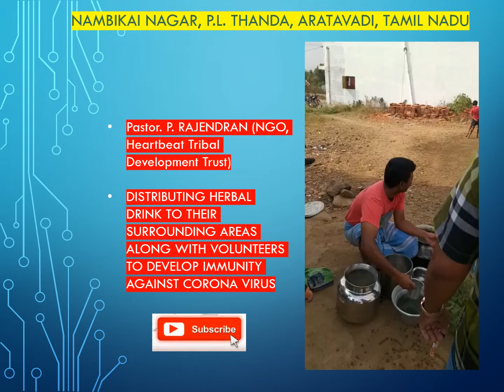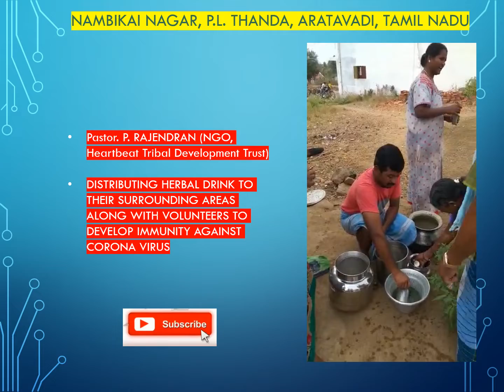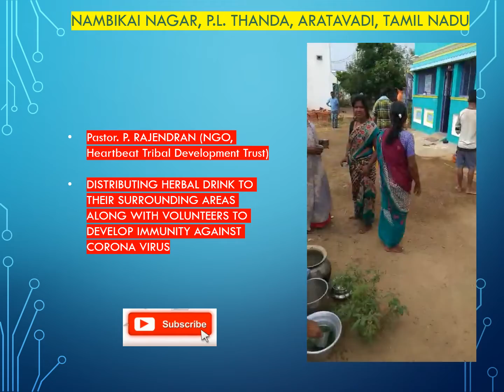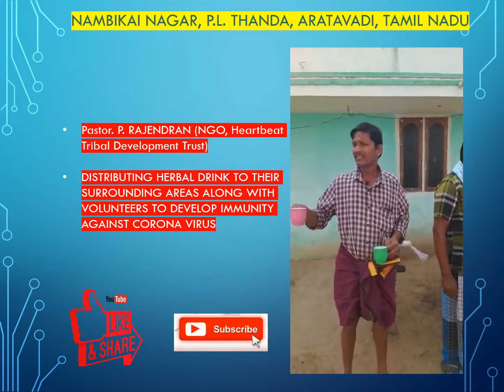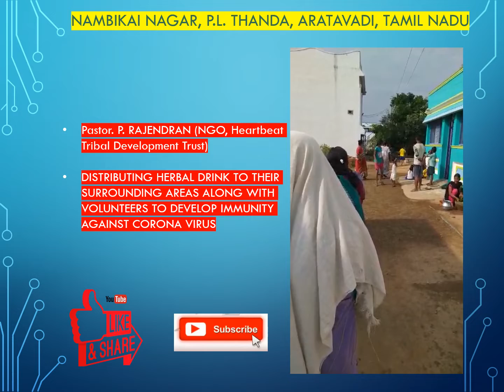RAJENDRAN (NGO) DISTRIBUTING HERBAL DRINK TO NAMBIKAI NAGAR PL THANDA/ IMMUNITY AGAINST CORONA VIRUS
Pastor. P. RAJENDRAN (NGO, Heartbeat Tribal Development Trust)
DISTRIBUTING HERBAL DRINK TO THEIR SURROUNDING AREAS ALONG WITH VOLUNTEERS TO DEVELOP IMMUNITY AGAINST CORONA VIRUS